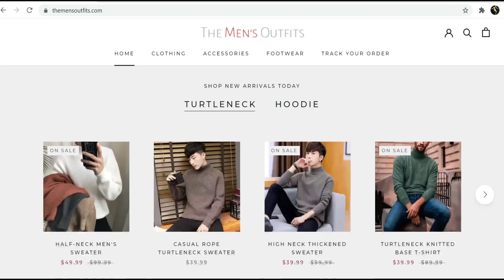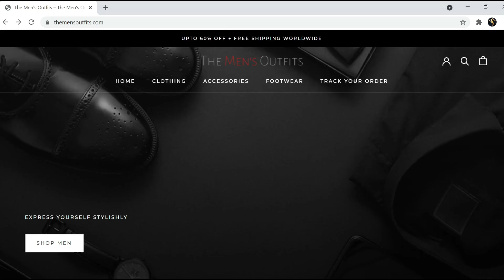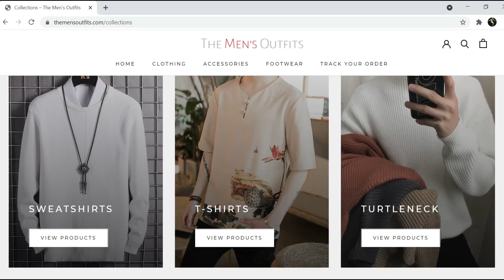Latest Black Men's Fashion | Black Skin Men Outfit Ideas | Black Men's Style | The Men's Outfits